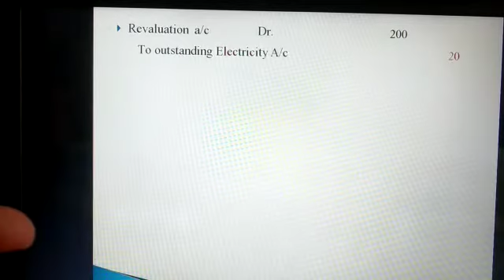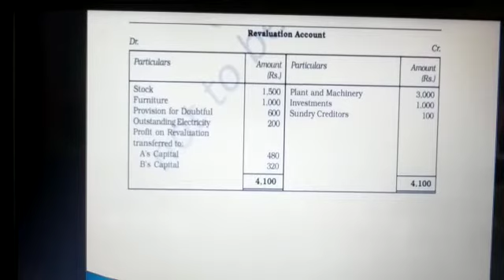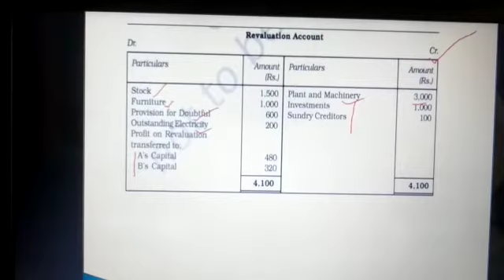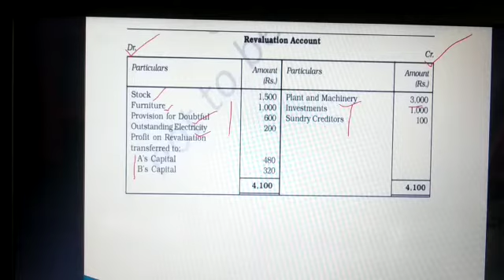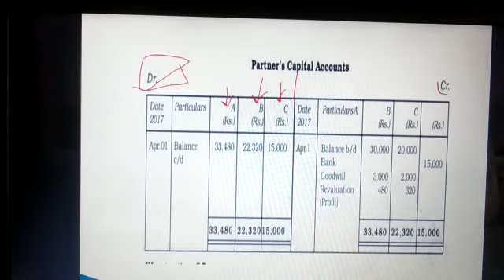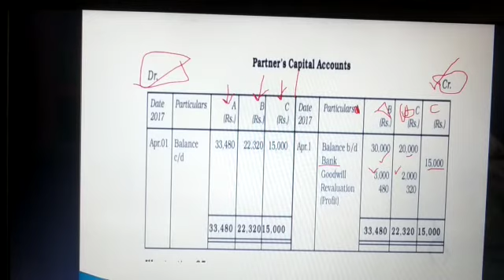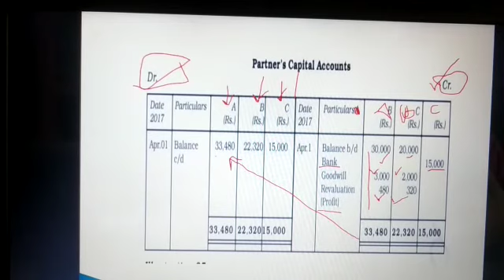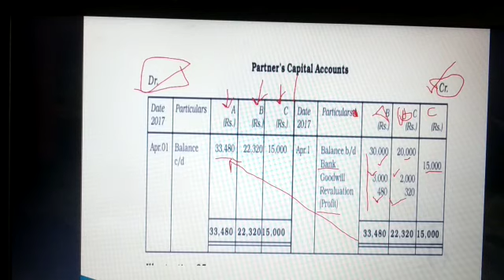Accountancy XII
Part 36, Unit 1